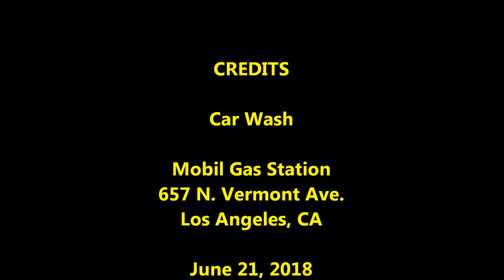Car Wash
William Schaeffer